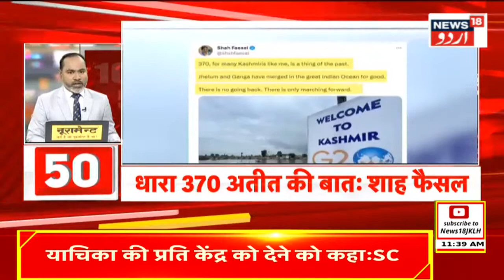JKLH LIVE : Jammu Kashmir Election Muamla | SC Karega 11 July Ke Baad Samat | News18 Urdu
The Sohrim Court is ready for the hearing on the election, now the hearing will be held on this matter after July 11, has the notice been issued to the government?